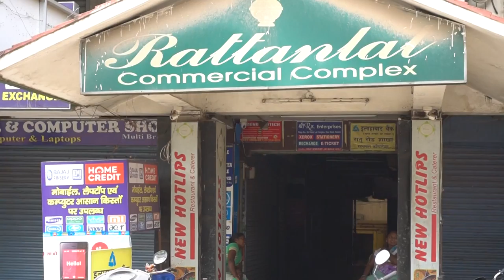Royalty Free Video Footage | SBI ATM at ratu raod